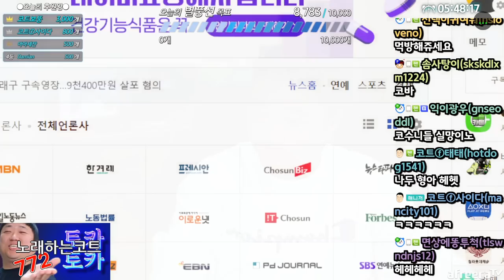전화데이트라 읽고 차단컨텐츠라 부른다 (23.04.19-10)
[음원출처]